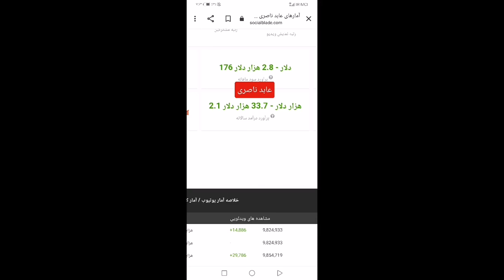مقایسه درآمد اریا کیوکسر و عابد ناصری